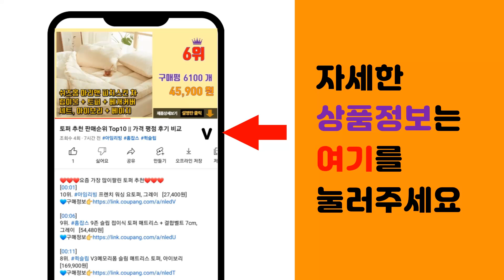틈새수납장 추천 판매순위 Top10 || 가격 평점 후기 비교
❤️❤️❤️요즘 가장 많이팔린 틈새수납장 추천❤️❤️❤️

[00:01]
10위. 보노하우스 슬림 서랍장 5단 투명, 1개 [29,600원]

[00:06]
9위. 가쯔 이동식 트롤리 틈새 선반 수납장 4단, 화이트 [19,930원]

[00:11]
8위. 코멧 5단 이동식 틈새 선반, 화이트, 1개 [16,790원]

[00:16]
7위. 홈앤미 슬림 4단 서랍장, 혼합 색상, 4개 [48,800원]

[00:21]
6위. 판플리 틈새수납장, 4단 슬림, 1개, 블랙 [13,800원]

[00:26]
5위. 보노하우스 슬림서랍장 4단, 화이트, 1개 [24,620원]

[00:31]
4위. ZOZOFO 슬림 틈새 서랍장 이동식 틈새 선반 주방 거실 틈새 선반 냉장고 세탁기 옆 수 [19,900원]

[00:36]
3위. Life Rhythm 주방 거실 화장실 이동식 틈새 수납장 슬림 바퀴 포함 화이트 3단 4 [38,990원]

[00:41]
2위. 보노하우스 모던 틈새 수납장 8단, 화이트, 1개 [41,030원]

[00:46]
1위. 코멧 이동식 틈새 선반, 화이트, 1개 [11,490원]